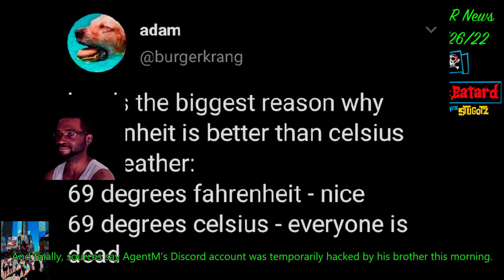CnR News 7/26/22